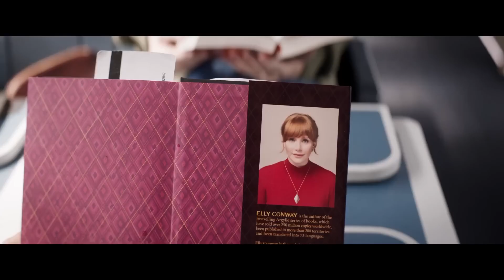🎥 ▫️ Movie Trailers :→ ARGYLLE